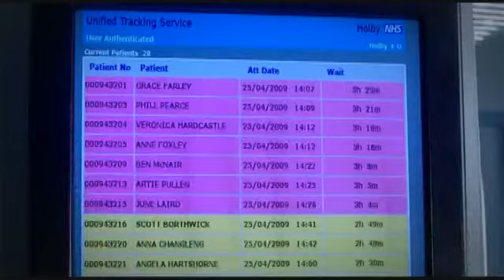Casualty-Season 25 Episode 36 The Price We Pay Part 2